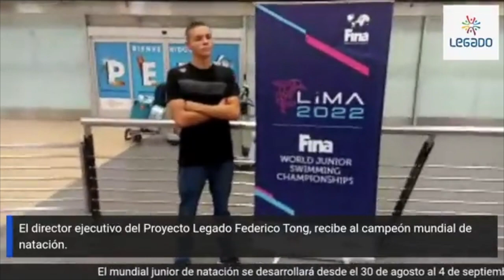Chegada de David Popovici a Lima para o Mundial Junior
Chegada do nadador romeno David Popovici para o Campeonato Mundial Júnior em Lima, Perú.